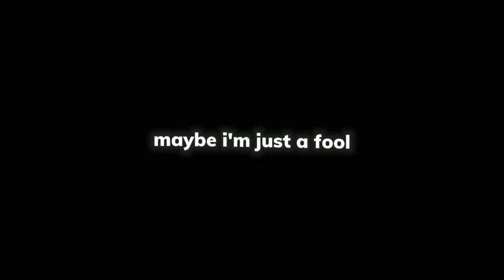Faouzia & John Legend - minefields (overlay)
Dan Bagi Teman² Semua Yang Ingin Berbagi Hasil Karya Nya Bisa Pm Wa Admin Oke
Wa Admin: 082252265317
Apk Edit:
Capcut X Kinemaster